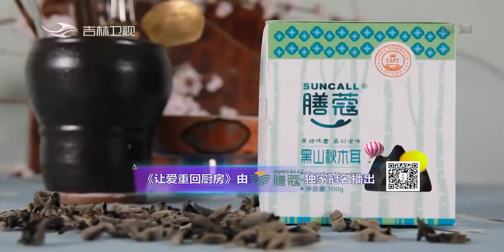情动十分｜2018 10 16 整期节目 吉林电视台 14